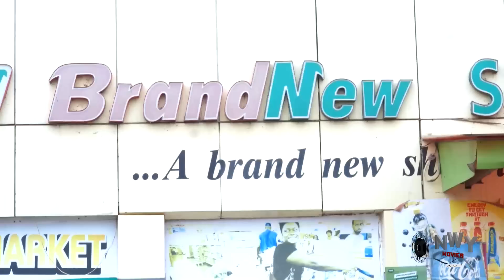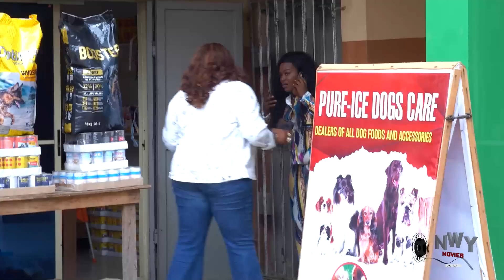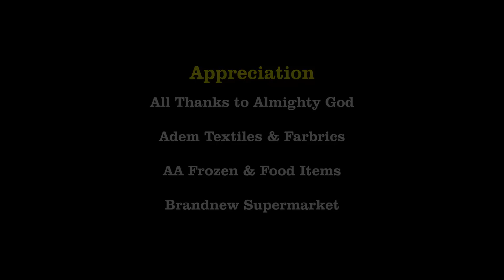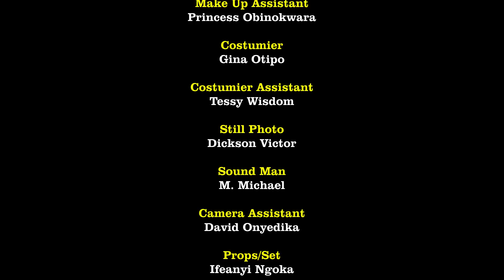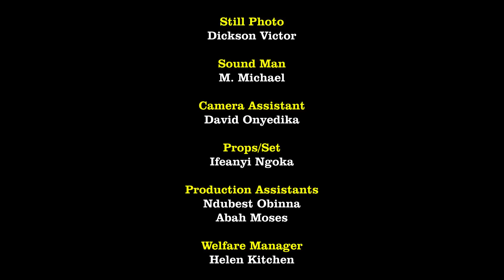UNSEEN LOVE (2023 New Movie) - Frederick Leonard, Sonia Uche, Mike Godson Latest Nollywood Movie